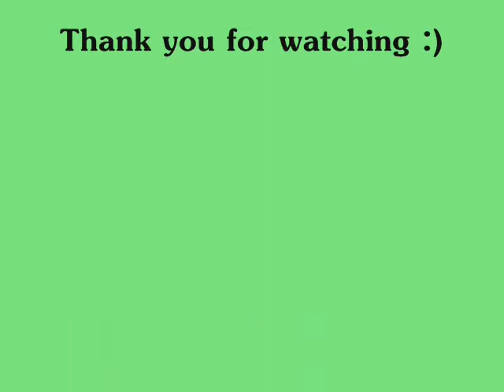Acrylic Landscape Painting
This is my very first speed painting .. I've been painting for a year and a half so obviously I'm not that good, but practice makes perfect eh ? :) It's a 6x8'' canvas board. Please be nice with your comments :) It's took all my courage to upload the video in the first place.